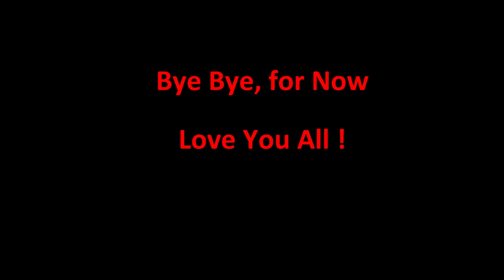Beaverkill River Trip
Fly Fishing trip to the Beaverkill River